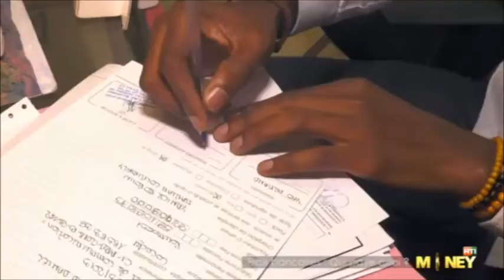Frais bancaires: qui paye quoi ?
Découvrez l'histoire de Armand, Entrepreneur Ivoirien et client chez CAC, la filiale ivoirienne du Groupe Cofina.